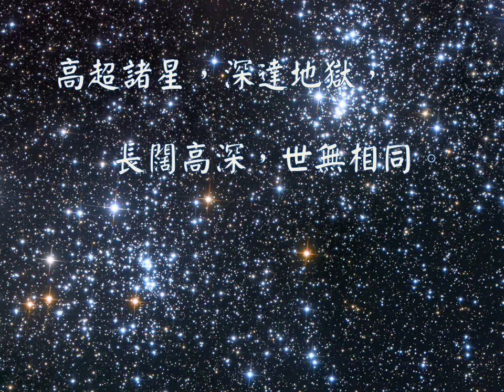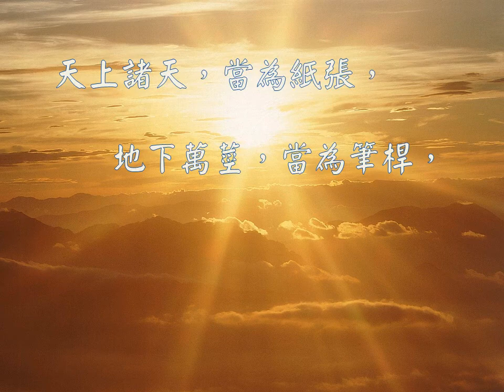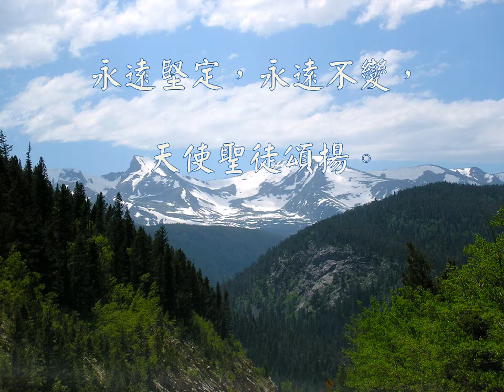真神之愛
主唱：黃飛然

1. 真神之愛，偉大無窮，
口舌筆墨，難以形容；
高超諸星，深達地獄，
長闊高深，世無相同。
始祖犯罪，墮入引誘，
神遣愛子拯救；
使我罪人，與神和好，
赦免一切罪尤。
2. 天上諸天，當為紙張，
地下萬莖，當為筆桿，
世上海洋，當為墨水，
全球文人，集合苦幹，
耗盡智力，描寫神愛，
海洋墨水會乾，
案卷雖長，如天連天，
仍難表達透暢。
副歌：
阿！神之愛，何等豐富！
偉大無限無量！
永遠堅定，永遠不變，
天使聖徒頌揚。